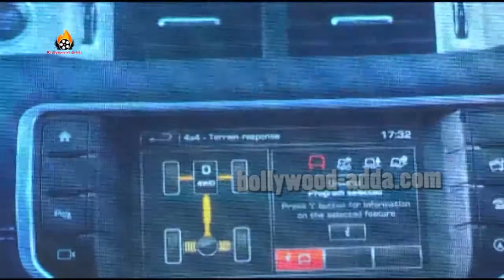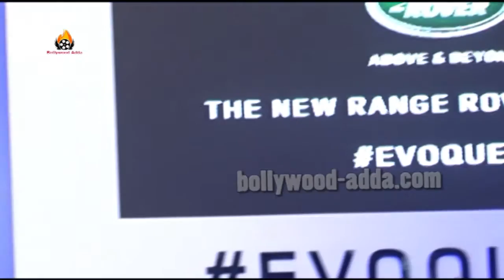Jacqueline Fernandez Launched A New Model Of Land Rover